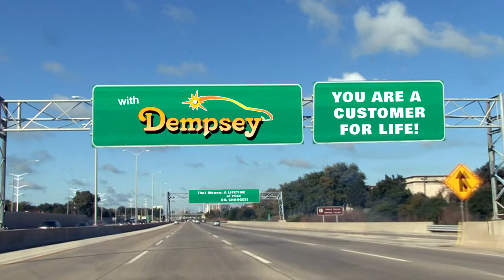Dempsey Road Signs Plano